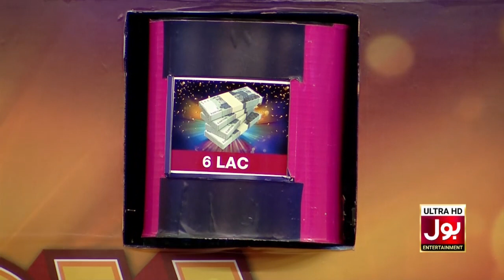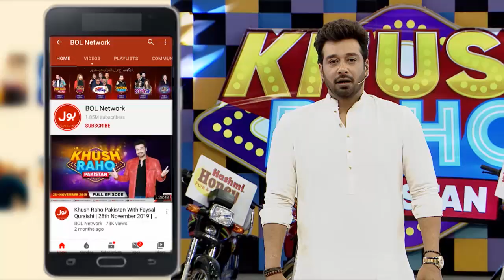Rungbaaz | Khush Raho Pakistan Champions Vs Tick Tockers | Faysal Quraishi